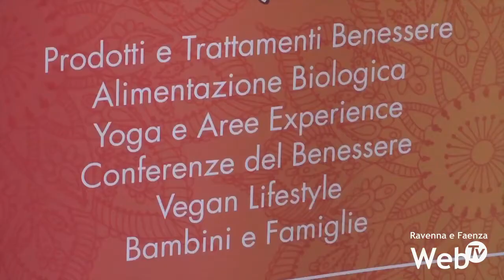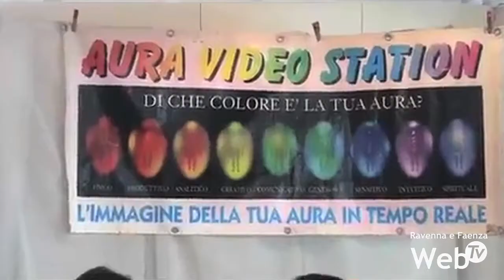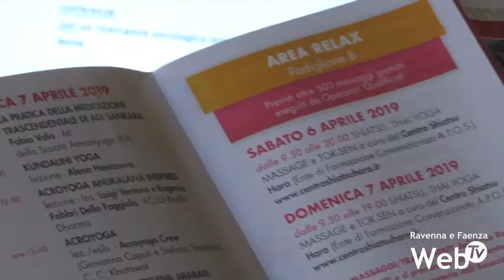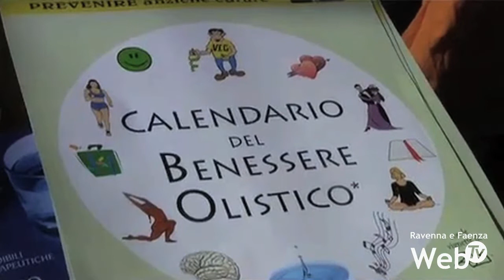Shiatsu, yoga, danza araba, abbigliamento ecocompatibile: torna Faenza Benessere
Dall’alimentazione biologica e vegetariana alla cosmesi naturale, dall’abbigliamento in fibre vegetali agli accessori ecocompatibili. Il 6 e 7 aprile a Faenza, in fiera, andrà in scena la sesta edizione di Faenza Benessere, il festival dedicato alle discipline olistiche e bio-naturali. Fra i 9 mila e i 10 visitatori ogni anno, 150 espositori specializzati, trattamenti gratuiti di shiatsu, thai yoga, lezioni di danza araba, meditazione e yoga e un’area legata a laboratori e spettacoli per bambini